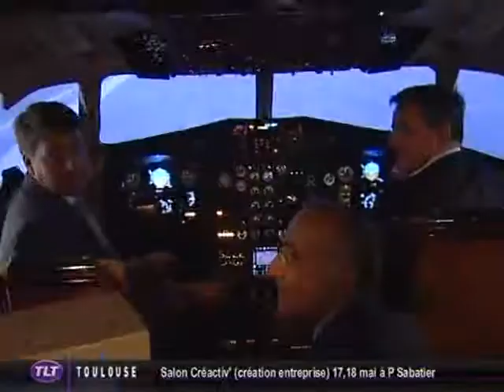Aéronautique : Deux ministres en visite chez ATR Toulouse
Sites webs/blogs, copiez cette vidéo avec le bouton "Intégrer" !
 Le Secrétaire d'État chargé des Transports, Thierry Mariani est venu à Toulouse le lundi 16 mai faire la promotion du savoir-faire aéronautique régional auprès de son homologue letton, Uldis Augulis.